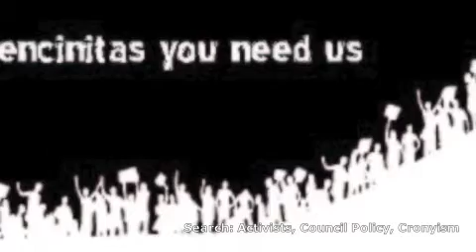12-0328 Jennifer Brimley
Jennifer Brimley was one of a dozen public speakers on Stocks/Gaspar "Presiding Officer" ordinance wherein city council procedure for mayor selection would change to allow Gaspar to be named mayor for 2 years and have the ability to name a deputy mayor to serve at her pleasure (Municipal Code 2.20.020).